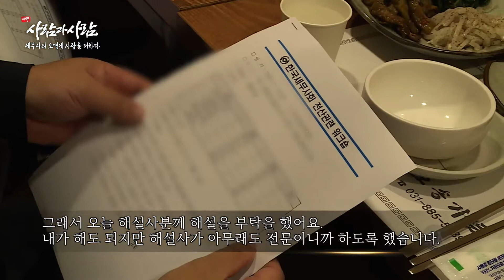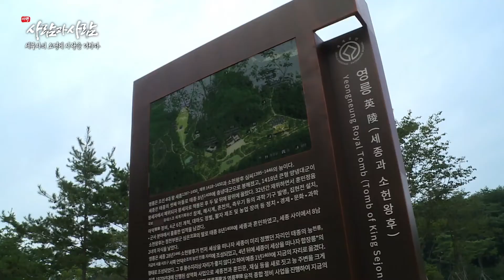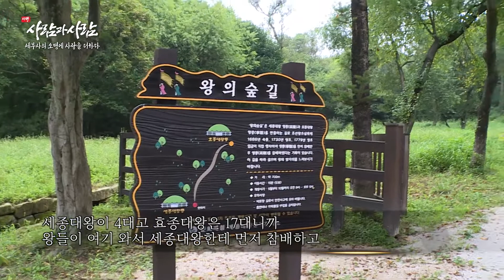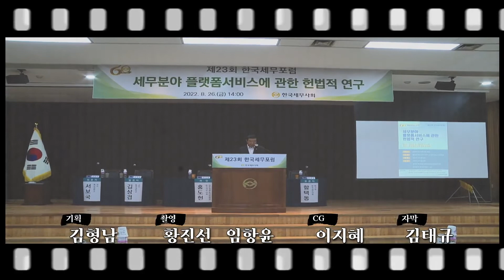세무사의 소명에 사랑을 더하다 - 한국세무사회 원경희 회장 2부[다큐 사람과 사람]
출연: 한국세무사회 원경희 회장
제작: 에이치씨엔(HCN)